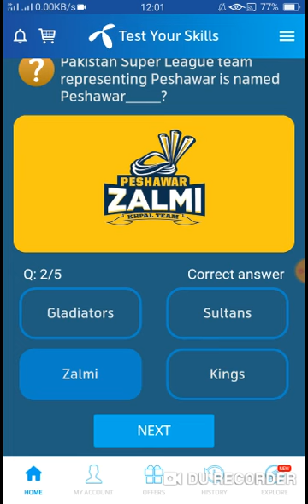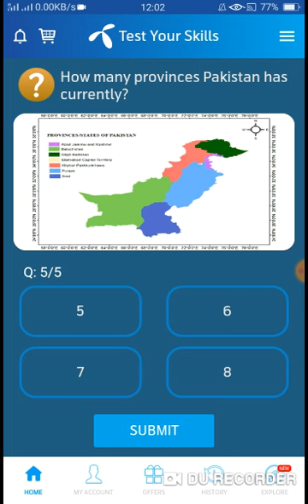Pakistan Super League teame presenting Peshawar is named Peshawar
How many provinces Pakistan has
Currentiy?

 In which desert is the Derawar fort
located?

Which of these symbols is not o
Pakistan's flag?

Pakistan Super League team
representing Peshawar is named
Peshawar

Old name of Khyber
Pakhtoonkhwa was?